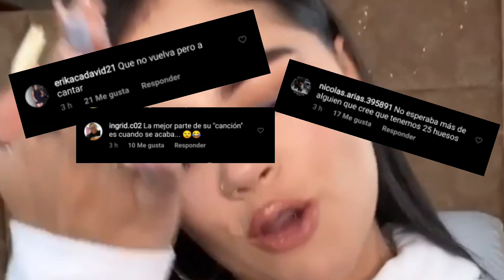🔴La Segura Envia "FUERTE" Mensaje a Quienes la "Critican" por su canción No vuelvas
Recientemente la influencer  lanzó su primer tema titulado no vuelvas, dicha canción se ha tomado como burla de tal manera que muchos fanáticos han utilizado el nombre de la canción para pedirle a la segura que no vuelva a cantar.